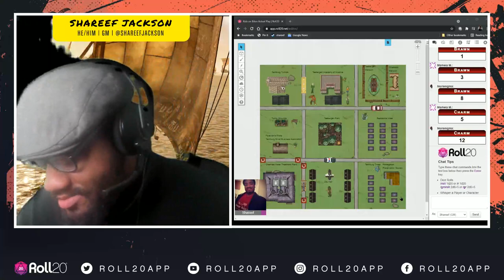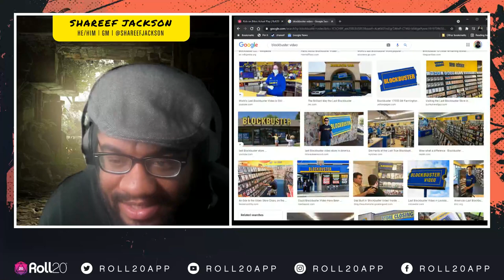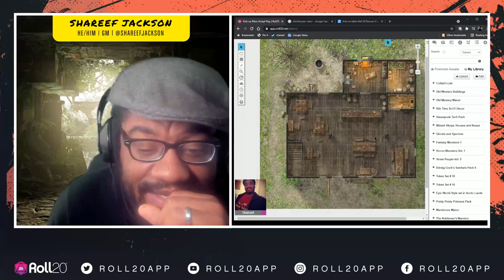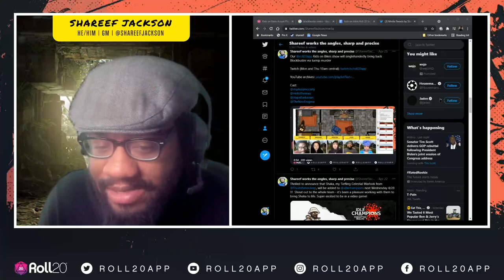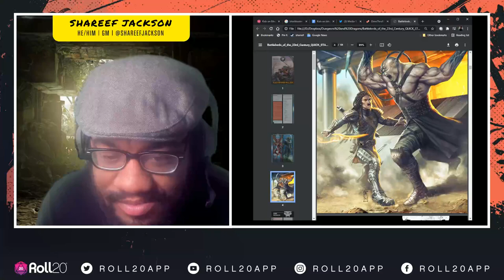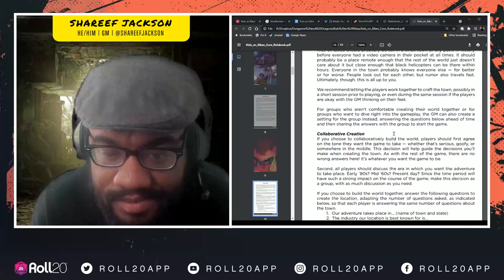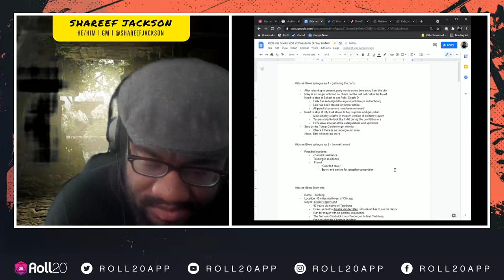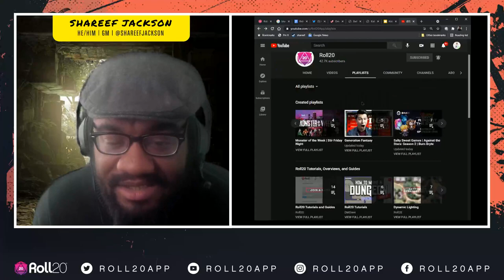Kids on Bikes | GM Prep 9 with Shareef Jackson | Hunters Entertainment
What secrets hide behind closed doors in Techburg? Find out here! Join Shareef Jackson as he builds and prepares his Kids on Bikes campaign on Roll20 in this Game Master prep session. Get ready for intrigue and larger-than-life drama in the collaborative world-building rpg Kids on Bikes! Young Adults, Small Towns... BIG ADVENTURE!

Join us every Monday at 8 AM PT to watch the story unfold live!
On Thursdays, Shareef livestreams GM Prep, also at 8 AM PT!

Roll20.net is the easy-to-use virtual tabletop that brings pen and paper gaming to the web the right way. Built on a powerful platform of tools, yet elegantly simple, it focuses on enhancing what makes tabletop gaming great: storytelling and camaraderie.